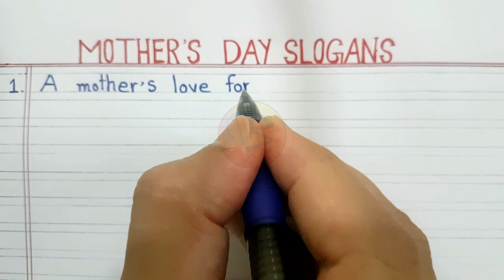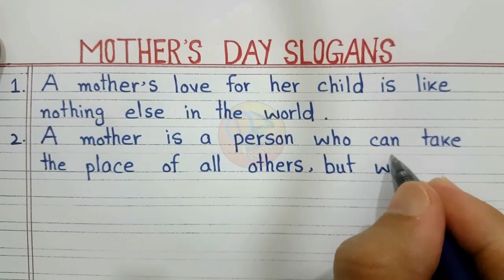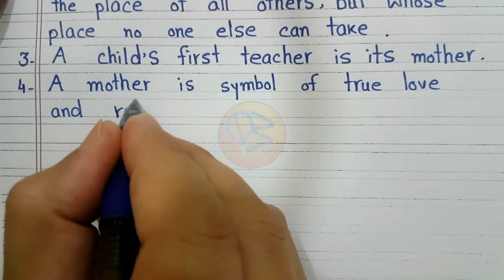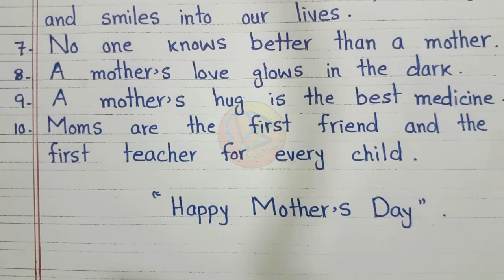Mother's Day slogans | Slogan writing on Mother's Day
Hello everyone
In this video I have written some beautiful slogans on Mother's Day